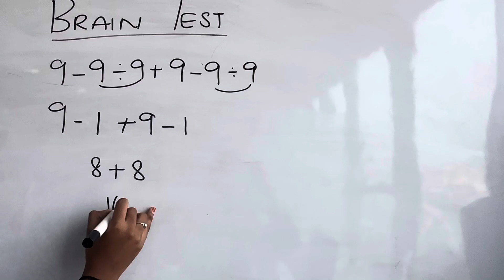Brain test | guess the answer